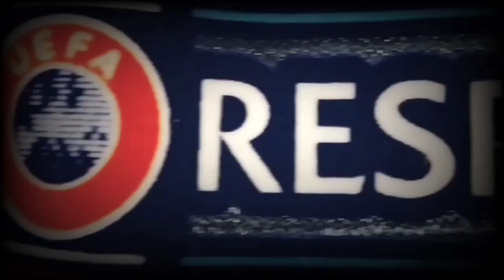PORTATELI VIA TUTTI!!! STANNO DANDO I NUMERI!!! MISTER PIOLI SPOSAMI DOMANI TI AMOOOO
Post partita di MILAN Verona con SELFSPORT86.
Serie a
Forza Diavolo

✅ CONDIVIDI
SE TI FA PIACERE ABBONATI PER CONTRIBUIRE ALLA CRESCITA DEL CANALE ❤️

SEGUI SU INSTAGRAM LE PAGINE:
_tana_rossonera_
_federossonera_
milanista_malato
_mondorossonerO_